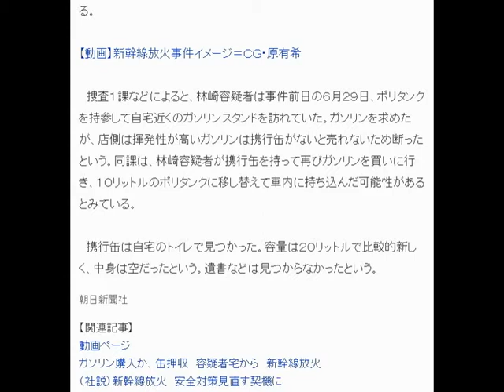まいた液体はガソリン 自宅に携行缶 新幹線放火容疑者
朝日新聞デジタル 7月2日(木)5時2分配信

押収物を運び出す神奈川県警の捜査員＝１日午後０時１８分、東京都杉並区、井手さゆり撮影
　神奈川県小田原市付近を走行中の東海道新幹線が放火され、２人が死亡、２６人が重軽傷を負った事件で、車内で焼身自殺した東京都杉並区の林崎春生（はるお）容疑者（７１）がかぶった液体は、ガソリンだったことが捜査関係者への取材でわかった。県警は１日、林崎容疑者の自宅を殺人と現住建造物等放火の疑いで家宅捜索し、金属製の携行缶を押収。この携行缶でガソリンを購入したとみて、購入先の特定を進めている。

【動画】新幹線放火事件イメージ＝ＣＧ・原有希

　捜査１課などによると、林崎容疑者は事件前日の６月２９日、ポリタンクを持参して自宅近くのガソリンスタンドを訪れていた。ガソリンを求めたが、店側は揮発性が高いガソリンは携行缶がないと売れないため断ったという。同課は、林崎容疑者が携行缶を持って再びガソリンを買いに行き、１０リットルのポリタンクに移し替えて車内に持ち込んだ可能性があるとみている。

　携行缶は自宅のトイレで見つかった。容量は２０リットルで比較的新しく、中身は空だったという。遺書などは見つからなかったという。

朝日新聞社